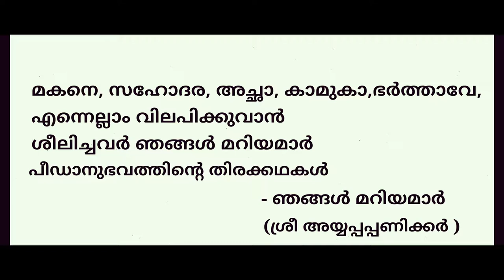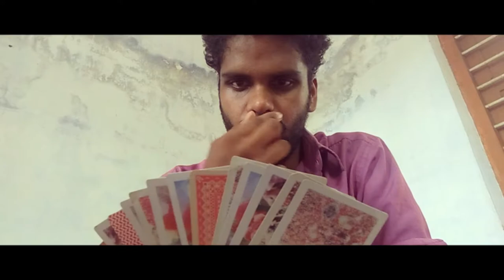Thuruppucheetu(A short film based on Ayyappa Paniker poem)